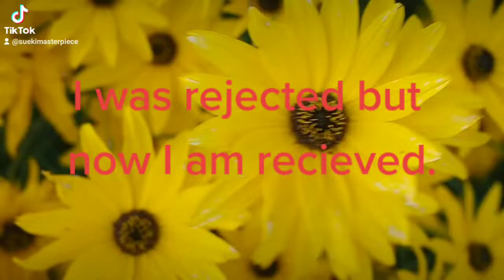Sueki inspiration promo quote 🥰💥🎊 TikTok video.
I felt I had no purpose. I felt like I was living just to die. I felt unloved. But God. God showed me He love me.
And Jesus answering said unto them, They that are whole need not a physician; but they that are sick. I came not to call the righteous, but sinners to repentance.